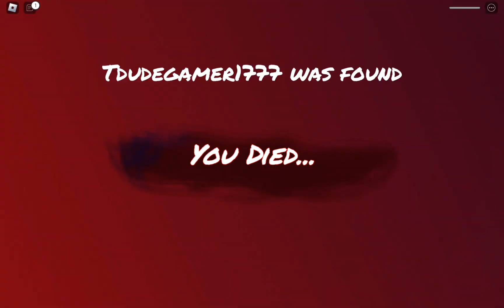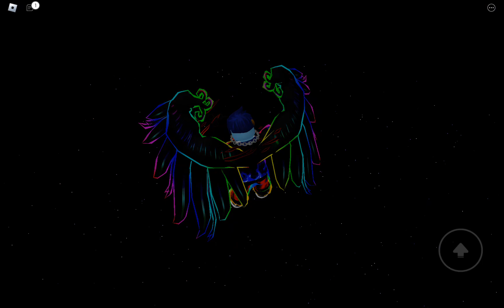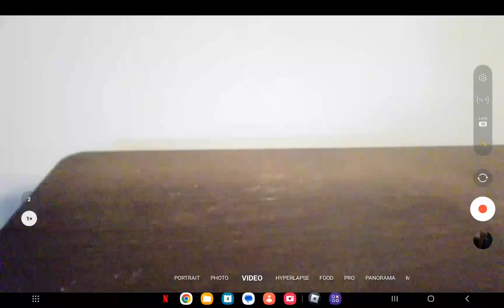me and Ndudgamer played hide and seek in rainbow friends